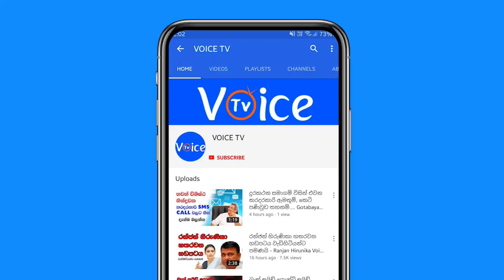උතුරු කොරියාවේ නව රෝගියෙක්ට මරණ දඬුවම - Corona Virus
උතුරු කොරියාවේ රෝගියෙකු ඝාතනය කර තිබෙනවා.
මහජනයා ගැවසෙන පොදු ස්ථානයට ගිය චෝදනාවකට ඔහු මෙලස ඝාතනය කර තිබෙන බව සඳහන්.